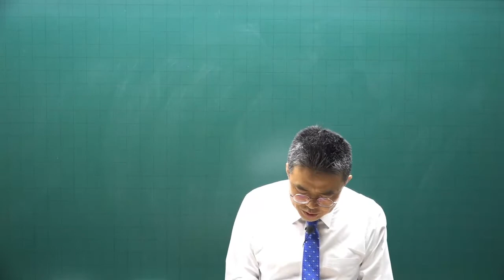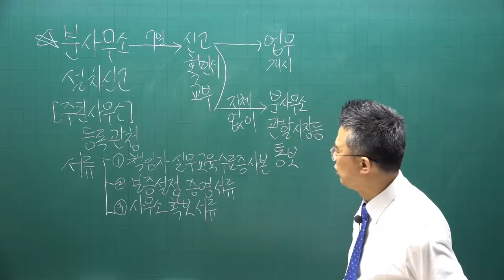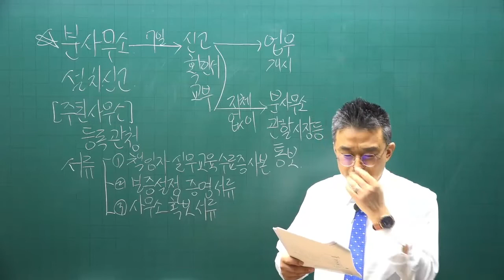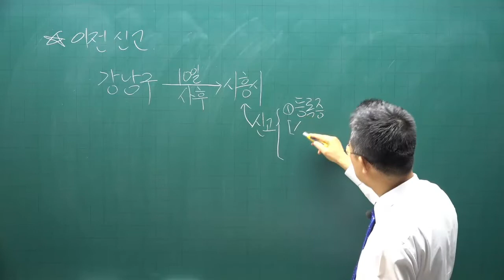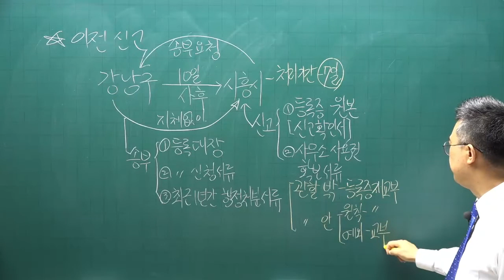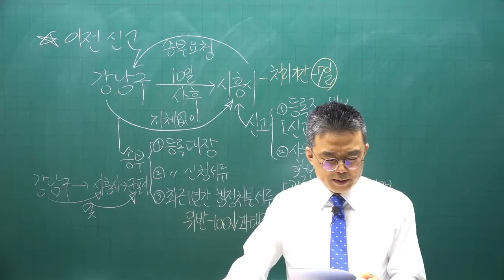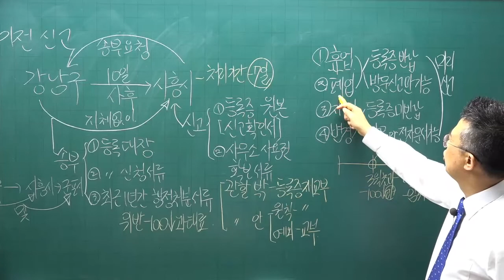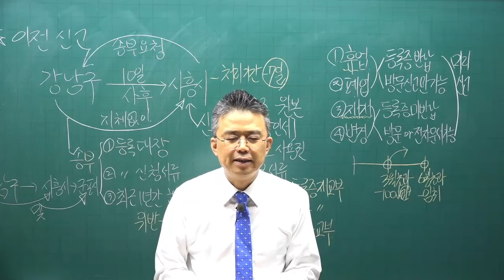[공전무] 2022년 공인중개사 중개사법 이론특강 6강